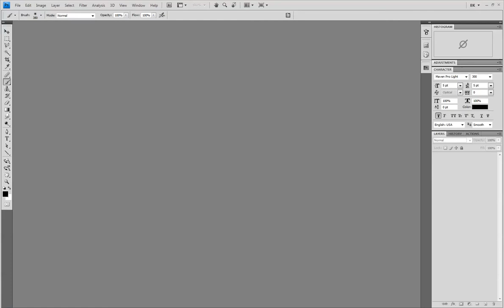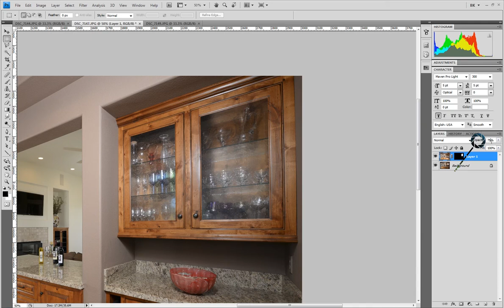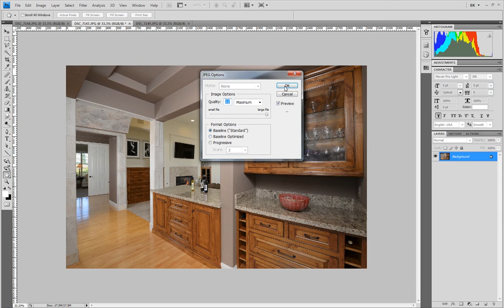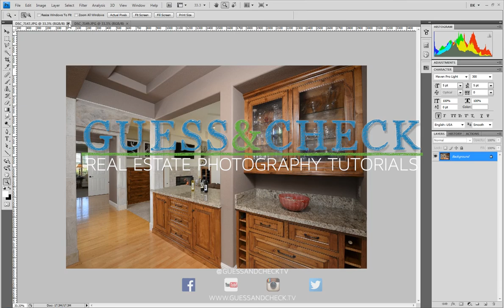Using Photoshop to Fix an Umbrella Reflection and Duplicate Flashes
One way to get rid of an umbrella reflection in a cabinet is to take a second exposure with the reflecting umbrella held down below the camera and then mask in Photoshop. You can also use that exposure to brighten dark lower cabinets.  I also moved the flash from the hallway into the fireplace and masked that in Photoshop.

Guess and Check Real Estate Photography Tutorials
Presented by Sacramento Real Estate Photographers

Follow the Amazon links to help support Guess and Check
Nikon D800/D810 Camera Body
Tokina 16-28mm Lens
Nikon SB800 Flash
Nikon SB700 Flash
Nikon SB600 Flash
Nikon AS-19 Stand
Manfrotto 055 Tripod Legs
Manfrotto 410 Tripod Head
Westcott 32" Umbrella
Sunpak 8001 Tripod
Amazon Basics Tripod
Impact Umbrella Bracket
Vivitar Monopod
Pelican 1520 Case

Need to upgrade to Adobe Creative Cloud?  Get Photoshop & Lightroom for $9.99/mo...